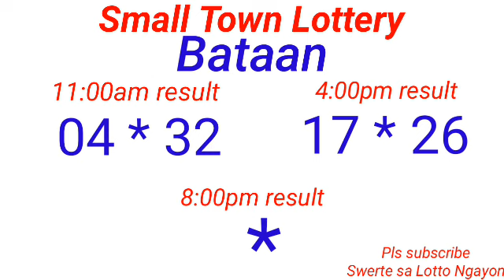STL - ROMBLON,BATAAN,MARIKINA CAGAYAN August 13, 2022 2ND DRAW RESULT